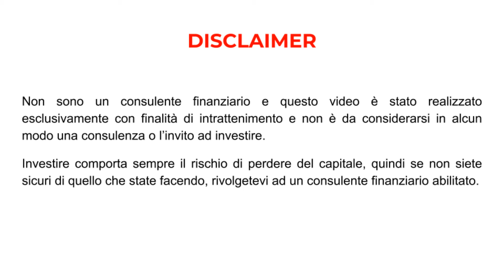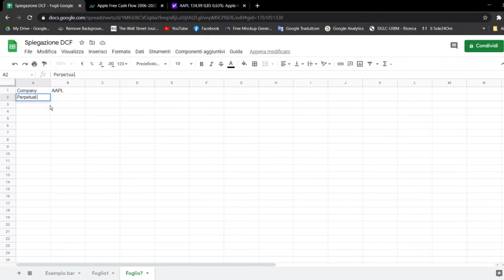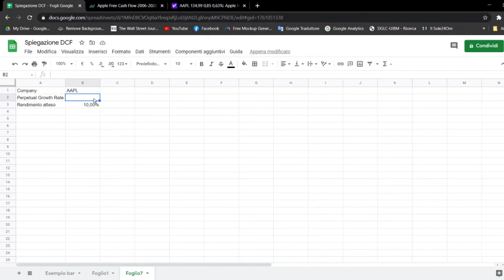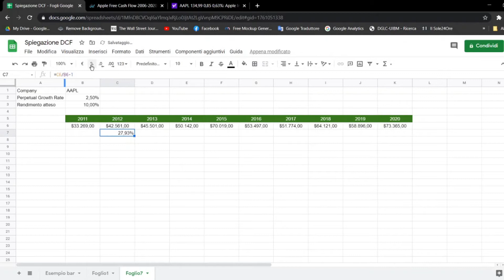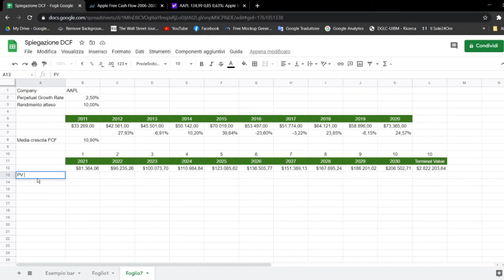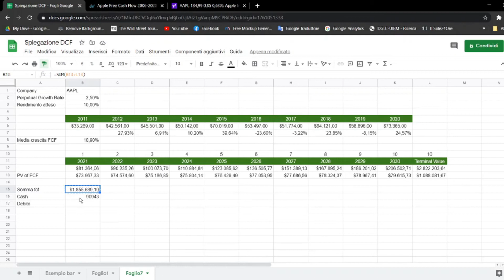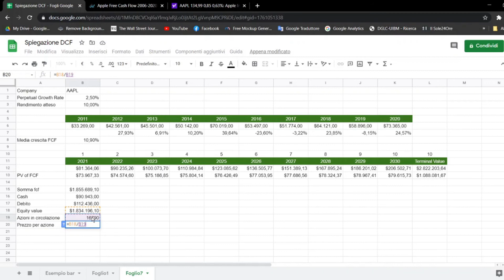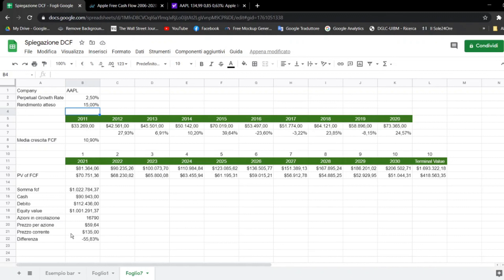DISCOUNTED CASH FLOW: Modello Semplice in Excel per Calcolare il Valore Intrinseco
Questo è un video tutorial su come creare da zero un semplice modello di discounted cash flow in Excel.

Questo è ovviamente un modello semplificato ma comunque molto utile per capire quale potrebbe essere il valore intrinseco di un'azione.

IMPARARE A VALUTARE LE AZIONI

📚 LIBRI CONSIGLIATI DI VALUE INVESTING 📚

👉 L’Investitore Intelligente
👉 Warren Buffett e l’interpretazione dei bilanci
👉 Modern Value Investing
👉 One Up on Wall Street
👉 Charlie Munger: The complete investor
👉 Common Stocks and Uncommon Profits

📚 LIBRI CONSIGLIATI - FINANZA PERSONALE 📚

👉 Padre Ricco Padre Povero
👉 Pensa e arricchisci te stesso
👉 Soldi. Domina il gioco
👉 La mente milionaria

Acquistando da questi link, voi non spenderete un centesimo in più e pagherete il prezzo normale, ma al tempo stesso mi darete un piccolo sostegno perché Amazon mi pagherà una piccola provvigione.